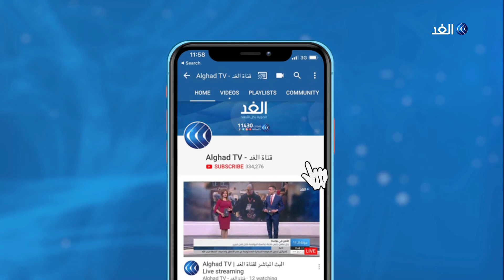مراسل الغد: رئيس الوزراء العراقي المكلف ينتهي من برنامجه الحكومي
أفاد مراسل الغد بأن رئيس الوزراء العراقي المكلف مصطفى الكاظمي انتهي من برنامجه الحكومي .

هذا وقد اضاف مراسلنا ان الكاظمي سيرسل برنامجه بصغيته النهائية الليلة الى رئاسة مجلس النواب، مشيرا الى انه سيوجه ايضا كلمة الليلة إلى الشعب العراقي، تأتي هذه التطورات بعد تأكيد رئيس الوزراء المكلف رفضه لأي ضغط يقوض الدولة.

المزيد من التفاصيل يتحدث من بغداد مراسل الغد مع الإعلامي محمد عبدالله عبر النشرة الإخبارية